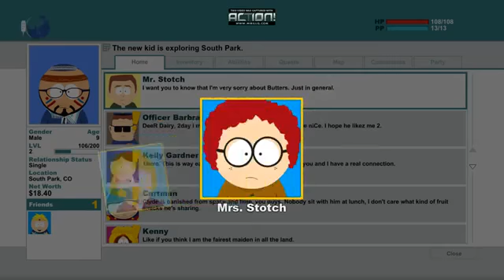Lets Play South Park RPG Most offensive game ever Pt9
My Lets Play of South Park the Stick of Truth (most offensive game ever) with live commentary.